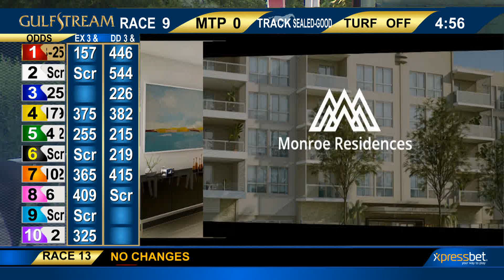Gulfstream Park Carrera 9 - 11 de Agosto 2018